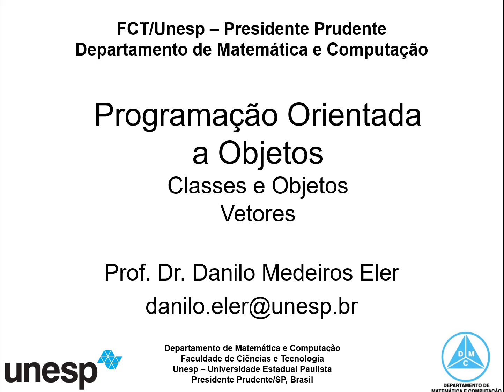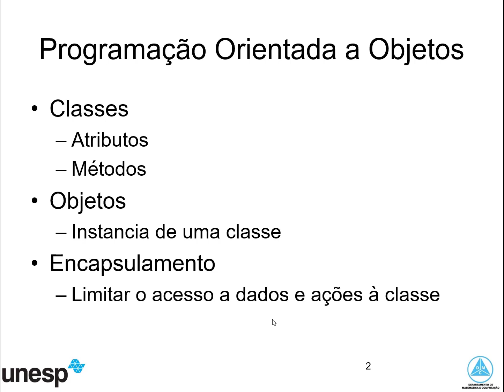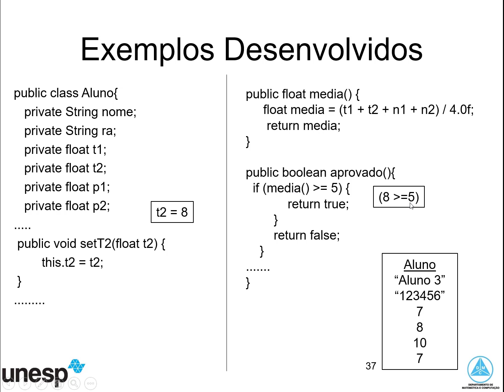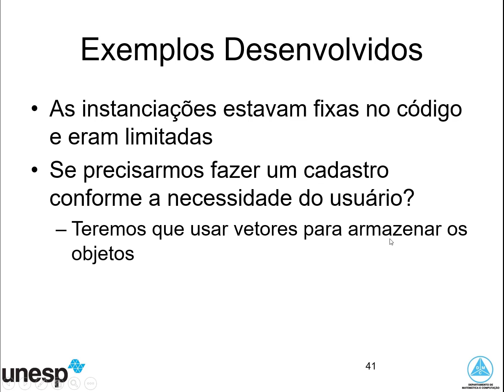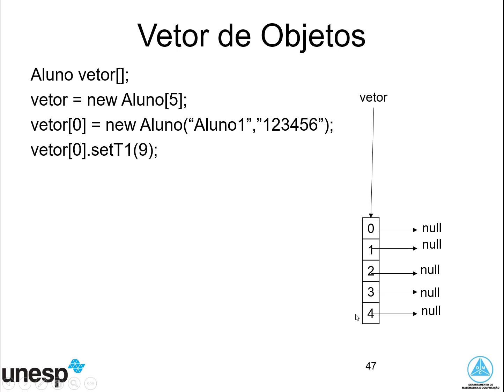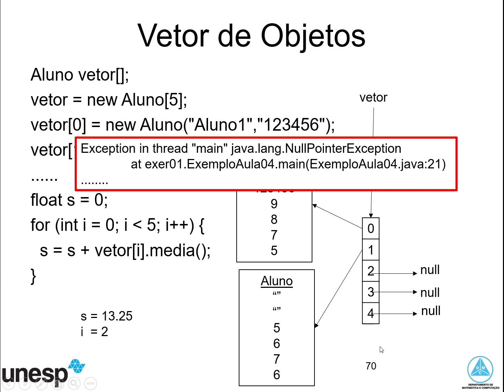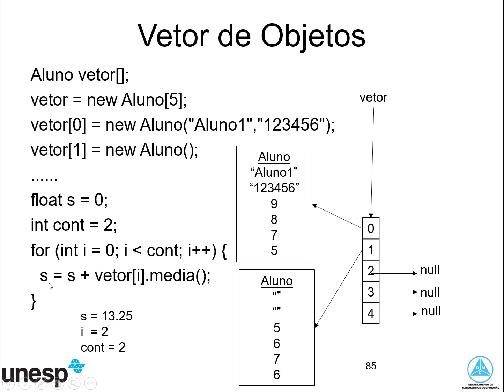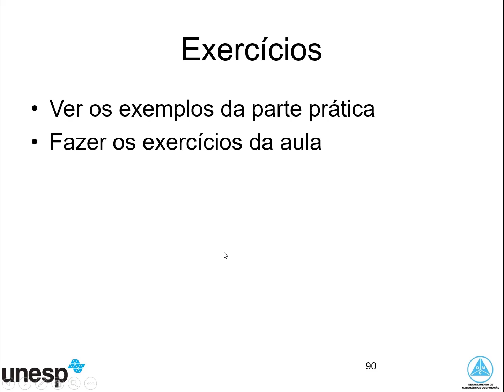[FCT-UNESP] AULA 04 - Programação Orientada a Objetos: classes e objetos - Vetores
Disciplina: Programação Orientada a Objetos
Aula 04 : classes e objetos - vetores
Professor: Danilo Medeiros Eler

Conteúdo:
- classes e objetos
- atributos e métodos
- ponteiros e objetos
- vetores
- vetor de objetos
- NullPointerException
- java

Bacharelado em Ciência da Computação
Departamento de Matemática e Computação
Faculdade de Ciências e Tecnologia
Unesp – Universidade Estadual Paulista
Presidente Prudente/SP, Brasil